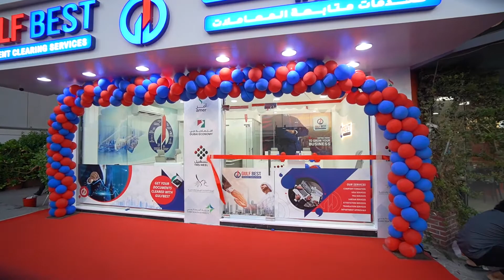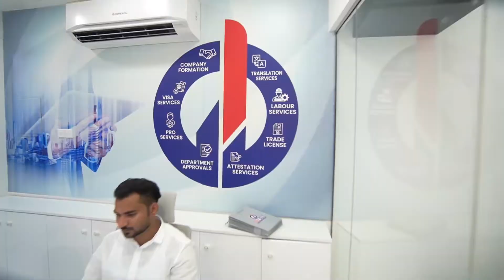GULF BEST Typing Centre Dubai - Inaguration video coverage